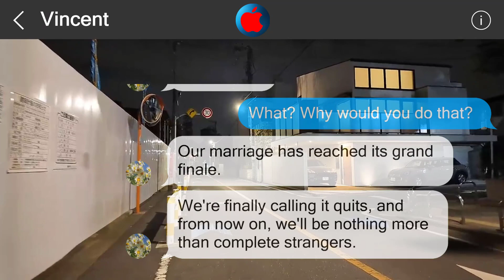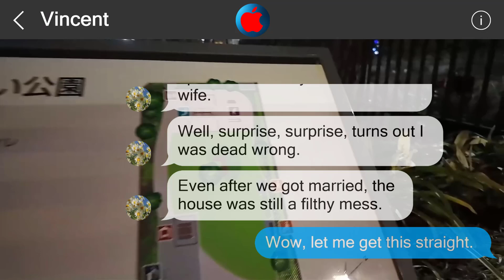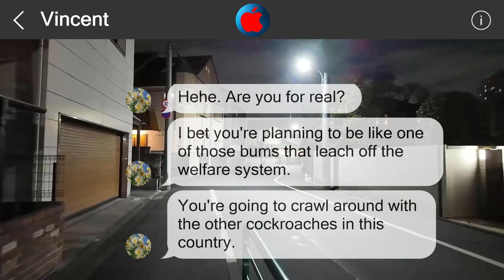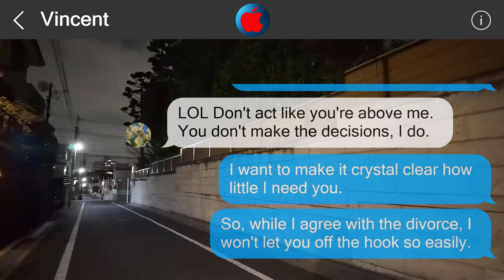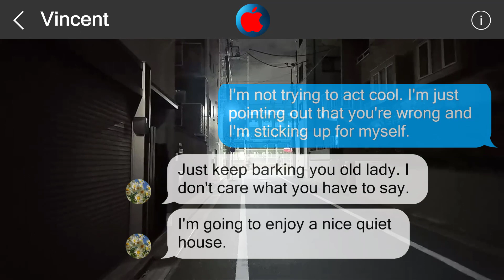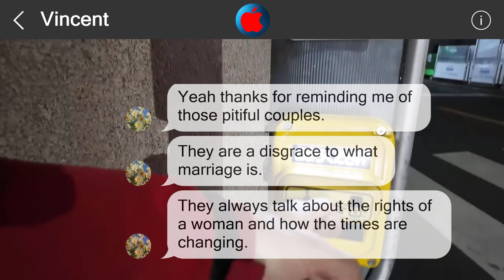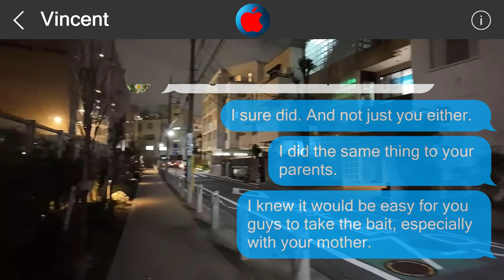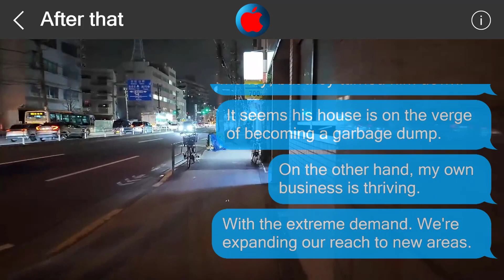Underestimate me, regret it 2212